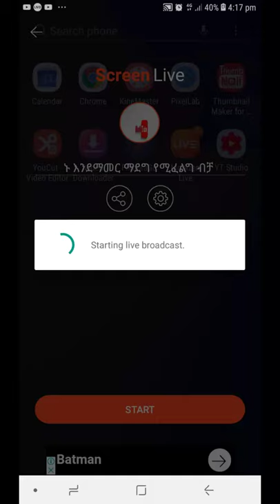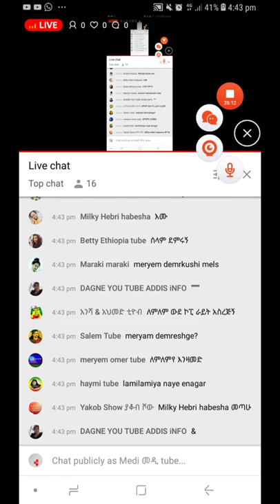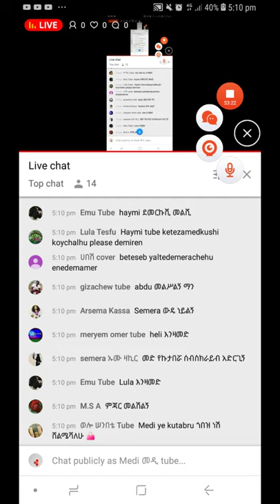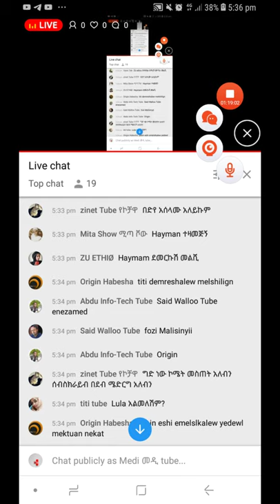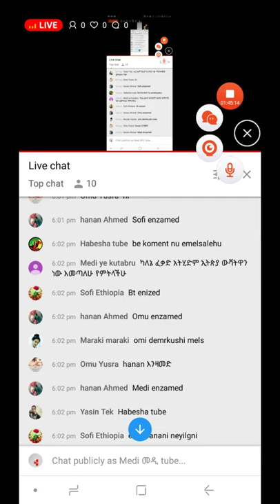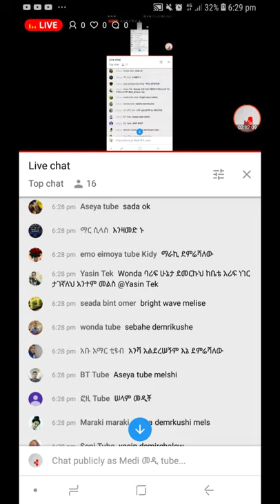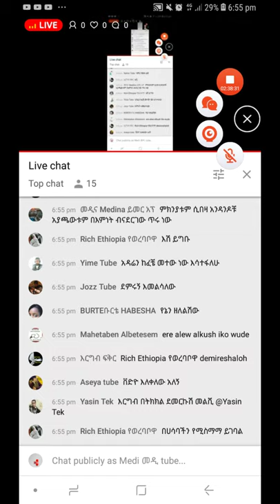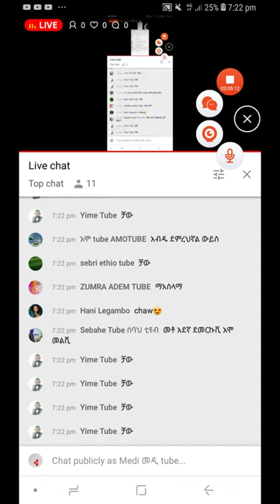ኑ እንደማመር ማደግ የሚፈልግ ብቻ